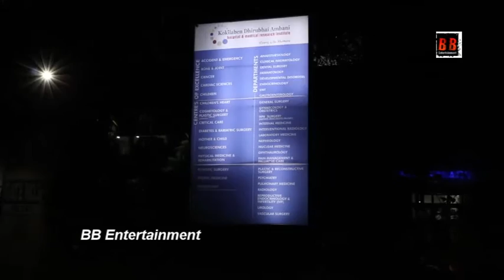Tina Ambani,Salma Agaah With Daughter,Farhan & Javed Akhter Move From Hospital